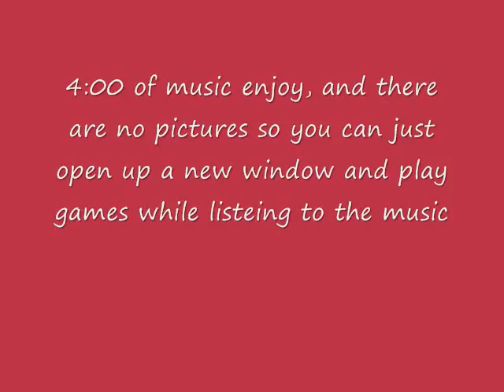a good song